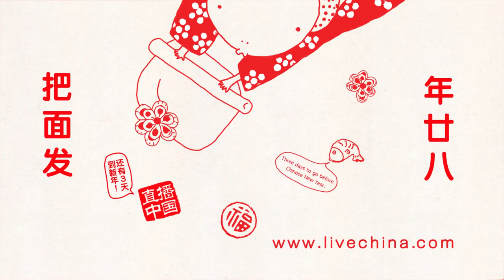Dec 28, leaven dough